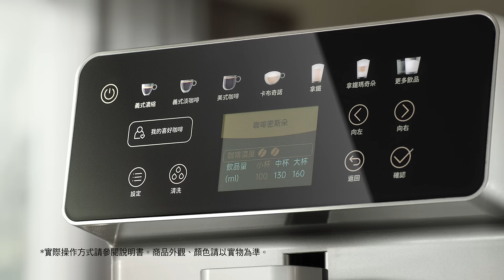12項行程 特調專屬你的咖啡風味｜醇萃濃郁 滿足多樣風味｜Panasonic 全自動義式咖啡機NC-EA801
Panasonic 全自動義式咖啡機NC-EA801
醇萃濃郁 滿足多樣風味